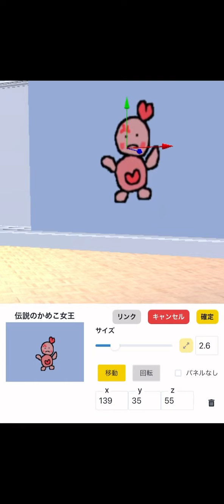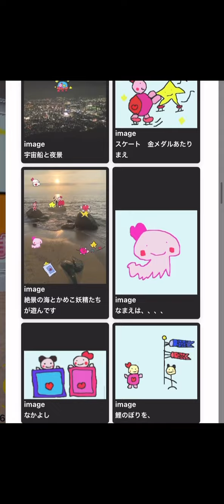メタバース部屋 かめこ部屋覗いていいよ 恥ずかしい#cute